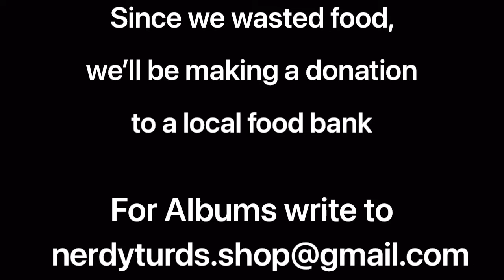FOOD (Official Music Video)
Our parody of Mood by 24kGoldn. Food, by Ashton and J-Money (aka Jonah aka Super Weird Jonah)